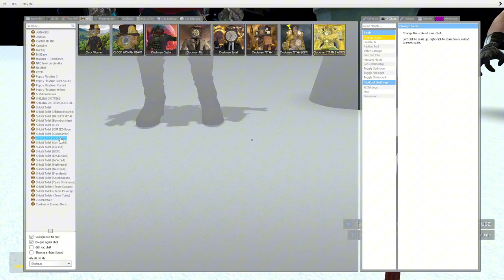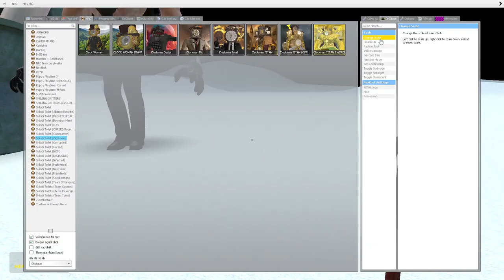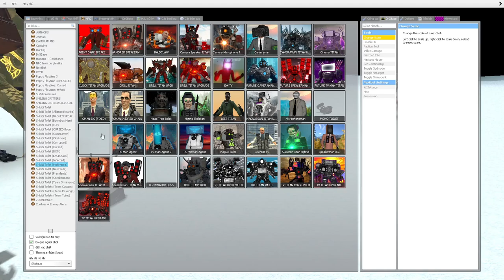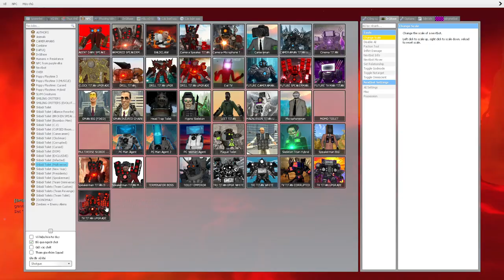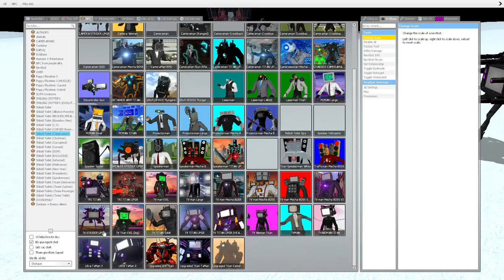skibidi toilet multiverse 126